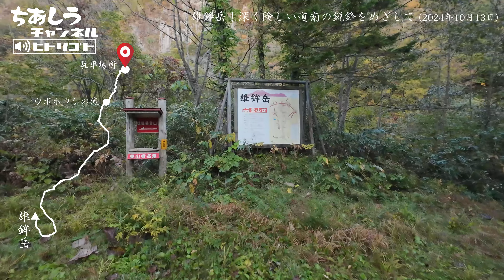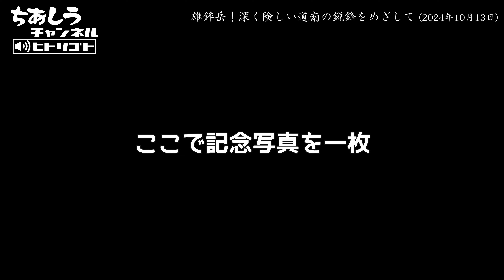雄鉾岳！深く険しい道南の鋭峰をめざして（2024年10月13日）【ヒトリゴト】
念願だった、道南の雄鉾岳に登りました😁
道は歩きづらく噂にたがわぬ険しい山でしたが、ようやく立てた山頂からは美しい道南の景色を一望することができました。

★前夜の車中泊の様子はこちらです。